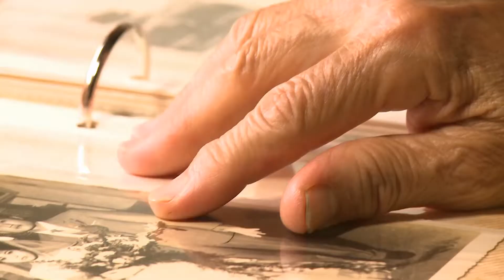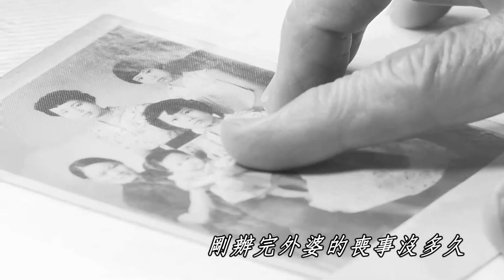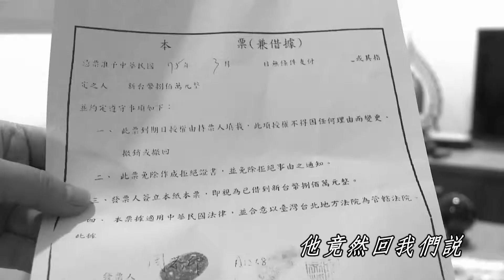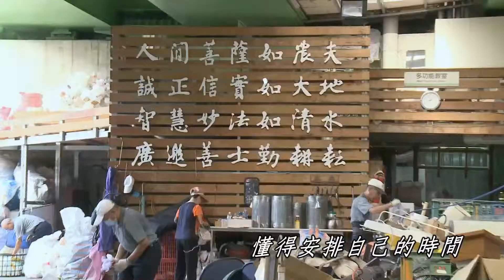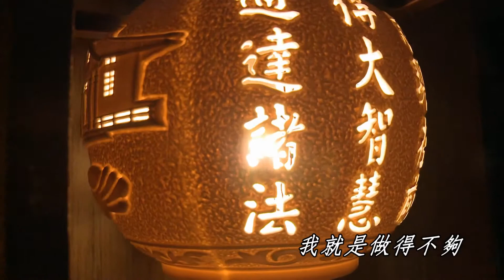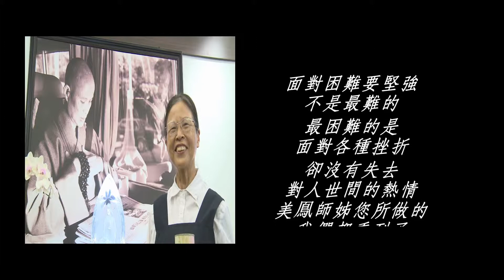來不及對你說的話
母親與丈夫於1988年相繼往生，一時間失去兩位至親，讓林美鳳對人生失去希望。為母則強，還是得打起精神，撐起這個家。紛亂的心，在佛法中、環保站裡歸於平靜……